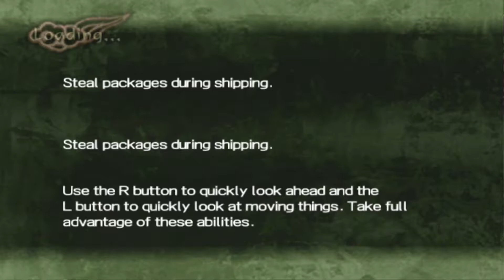Shinobido: Tales of the Ninja | Story Mode | Part 15 (All Missions Score 100)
Second part of Shinobido: Tales of the Ninja story mode which consist of several mission listed down below:
Mission 42 Attack
Mission 43 Robbery
Emulator : PPSSPP
Screen Recorder : Radeon ReLive